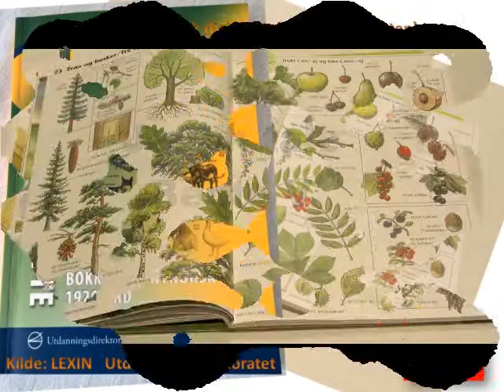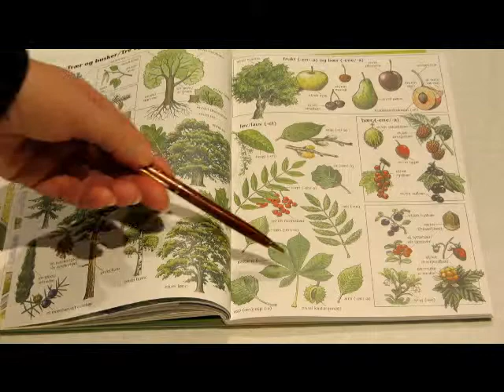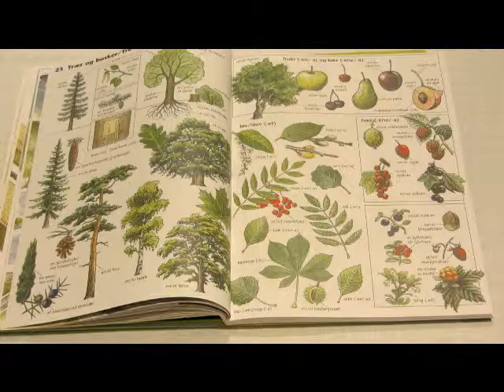Minikurs i Jærsk 023 Trær og busker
Minikurs i Jærsk for innvandrere / nybegynnere.
Hør Bente V. fortelle om tema fra et opplæringshefte.
023 Trær og busker forklaringer.